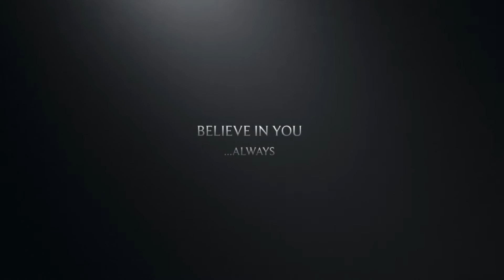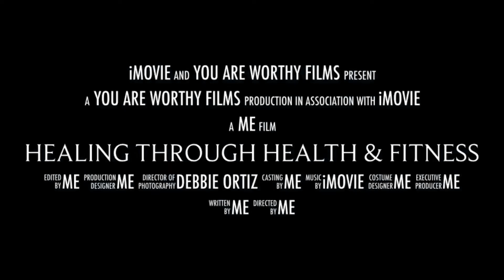Channel Trailer | LovinDebs Fit50s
I Started My Health & Healing Journey right before my 53rd Birthday. I’m Sharing My Journey To Help Others.
Lotta Love & Gratitude ❤️💜💛
  Deb